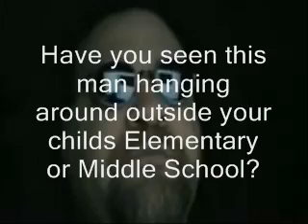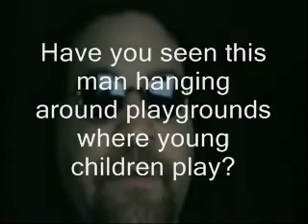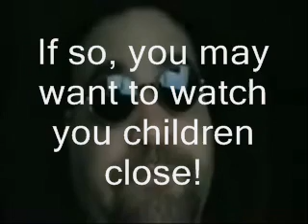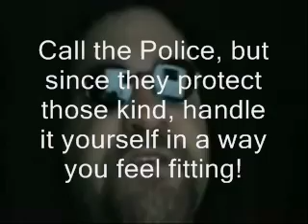Alonzo( Malandanti) the Pedophile Mirror Mirror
This is a Public Service Announcement! Mirror Mirror